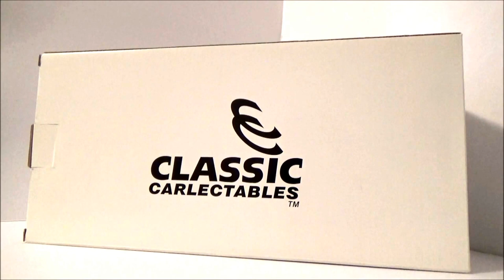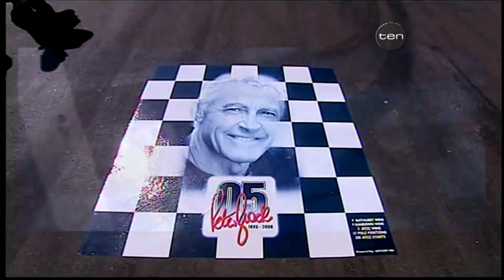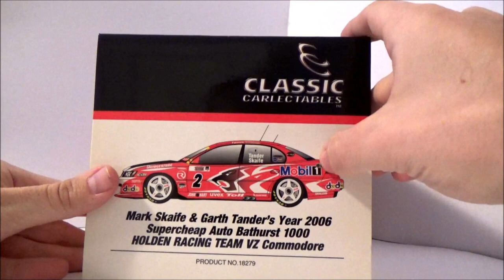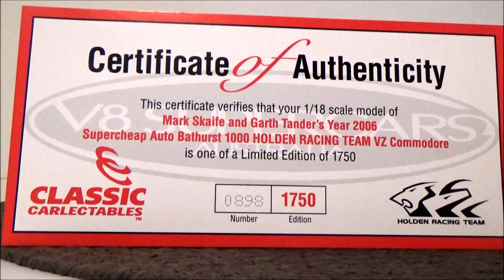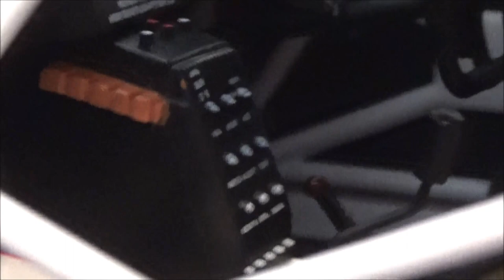Aussie Diecast Reviews:Episode #2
Aussie Diecast Reviews Episode Two.

In this episode i review the 1/18 2006 Classiccarlectables Holden Racing Team VZ Commodore that was driven by Mark Skafie and Garth Tander at the 2006 Bathurst 1000.I also Compare the biante VZ Commodore to the Classiccarlectables model.